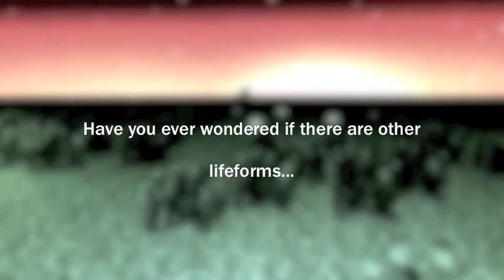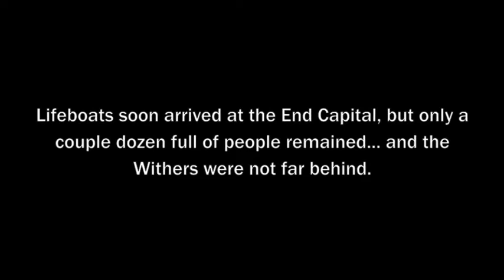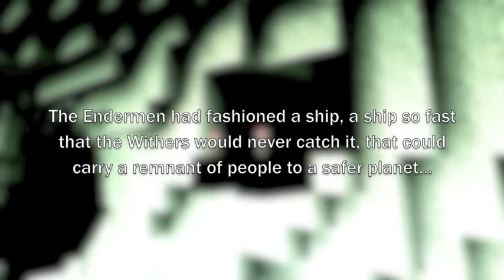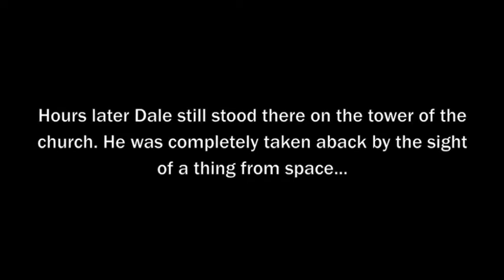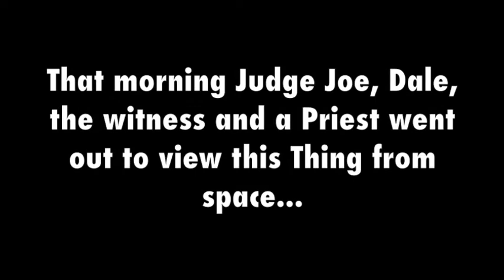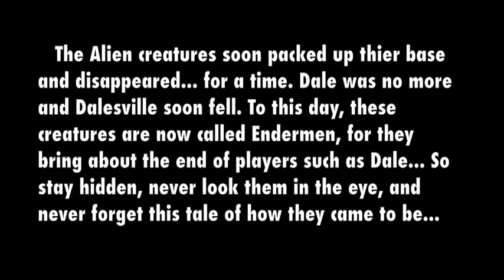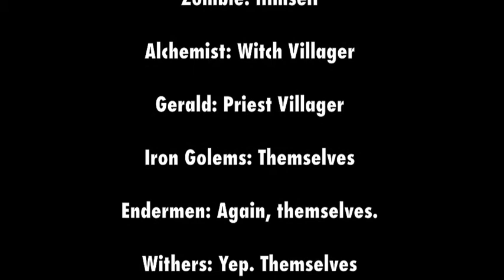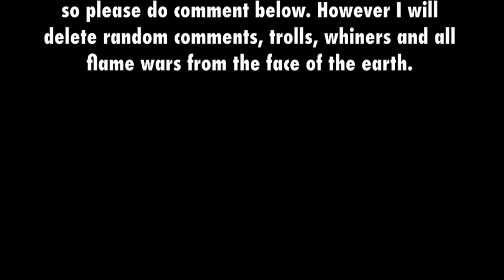Arrival Minecraft Tale of Darkness.m4v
A brief but terrible epic of the arrival of the highly feared Endermen to the world of Minecraft...